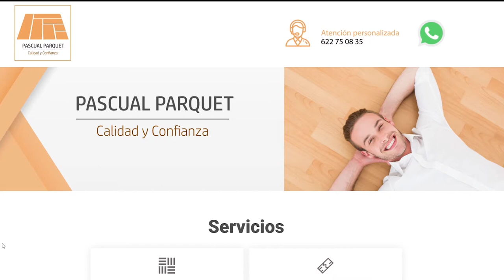Video corporativo Pascual Parquet | Parquet y tarimas en Madrid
¿Quiénes somos? A finales de los años 50, Madrid sufre una gran transformación, y la sociedad evoluciona con el deseo de dejar atrás la escasez del pasado. Con tan solo 23 años, un joven operario de Renfe, decide cambiar su destino profesional y buscar nuevas oportunidades laborales. La capital crece por momentos, y se necesita abundante mano de obra. Durante las largas jornadas de trabajo en la sección de vías y obras, alguien comenta la oportunidad de trabajar en un oficio emergente, y es en este momento, cuando en una mezcla de destino y casualidad, empieza a forjarse, parte de la historia reciente de mi familia. En nuestra vida, hay cosas que están arraigadas a la esencia de cada uno de nosotros, sin preguntarnos el porqué. En mi casa, el oficio del parquet siempre estuvo presente. El olor a barniz, la maquina grande, la de orillas, y las tablillas de parquet, forman parte de mis raíces. Asimismo, la familia Pascual lleva desde 1956 dedicado al sector del parquet y las tarimas. Somos la tercera generación de la familia, y hemos sabido adaptarnos a los cambios que ello conlleva. Con todo ello, calidad y confianza: son nuestros principales valores de marca. Sabemos que el lijado y barnizado de parquet no es algo que se realice todos los días. Por ello, todos nuestros esfuerzos se centran en la máxima satisfacción de nuestros clientes, garantizando un trabajo de calidad que se pueda disfrutar de manera prolongada en el tiempo. Por lo tanto, hay decisiones que cambian el rumbo de las cosas, y mi abuelo, aquel joven operario de Renfe, en el Madrid de los años 50, supo arriesgar y tener el tesón necesario para cambiar, entonces sin saberlo, su destino y el de varias generaciones de la familia. Lijado y barnizado en Madrid Al mismo tiempo, si estás pensando en instalar parquet o tarima flotante en Madrid, pide tu presupuesto sin compromiso, la visita es gratuita. A la hora de acuchillar o barnizar tu casa, debes de recurrir a verdaderos profesionales. Pascual Parquet lleva toda una vida lijando y barnizando suelos de madera. Con el suelo de su casa no se la juegue. Llevamos más de 50 años dando brillo, color y alegría a los suelos de Parquet en Madrid. Precios económicos, máquinas sin polvo y la confianza de una empresa familiar que lleva una vida dedicada al sector. También instalamos toda clase de tarimas, laminados y rodapiés. Bibliografía NODO. (1957). Obtenido de NODO. (Noviembre de 1958). Obtenido de